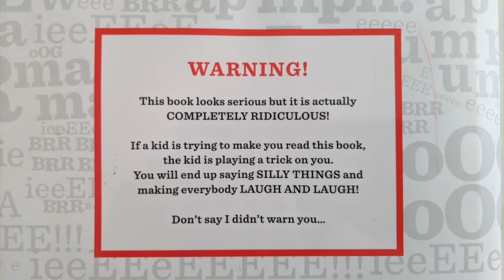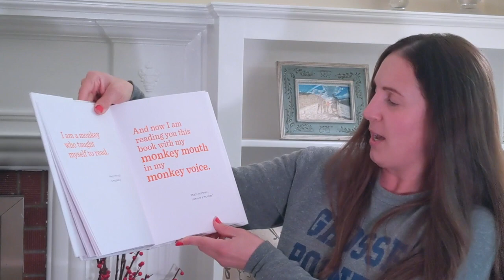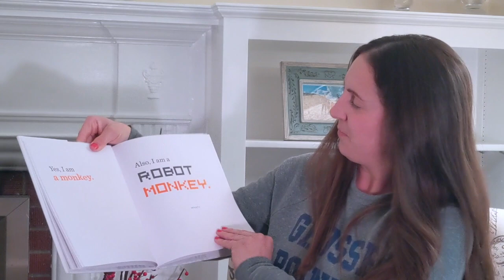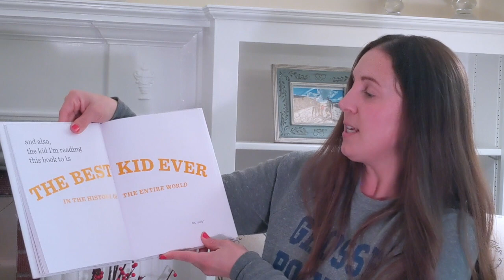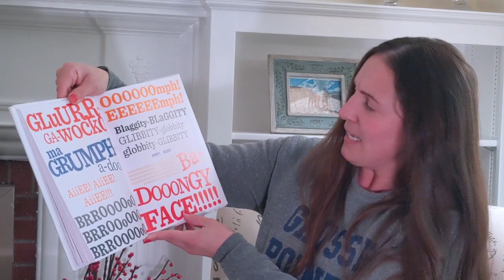Mrs Lambie Reads The Book With No Pictures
Mrs  Lambie Reads The Book With No Pictures by B.J. Novak to Mrs. Cronovich's Kindergarten Class for the Mystery Readers.